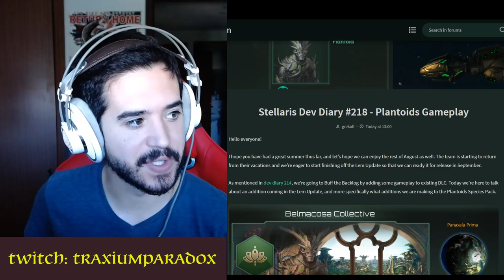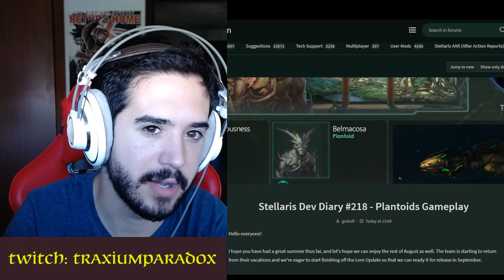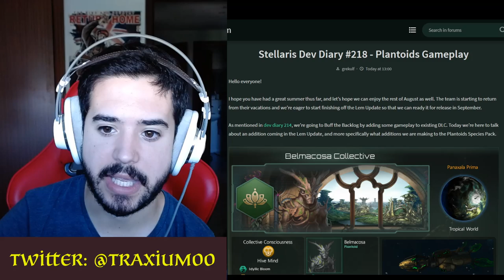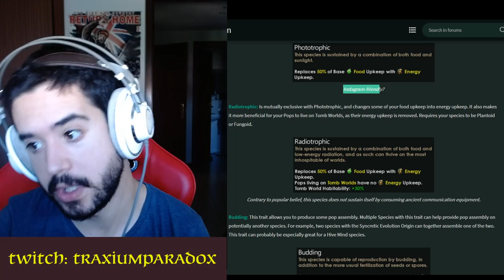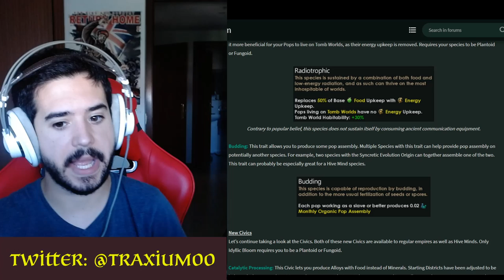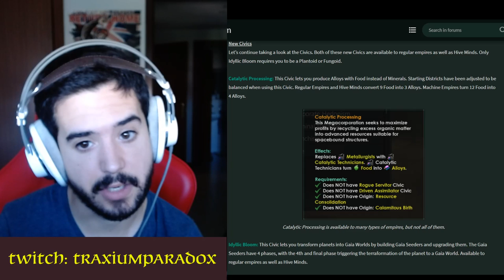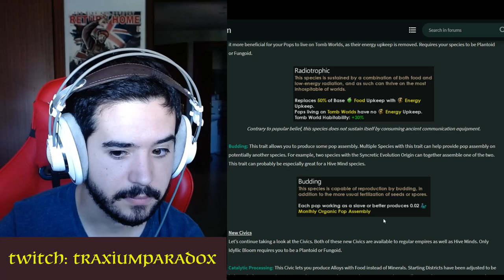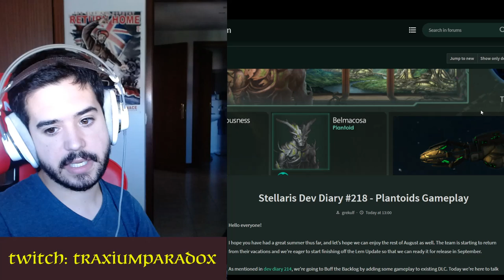Estos son los CAMBIOS que reciben los PLANTOIDES con el PARCHE LEM en STELLARIS